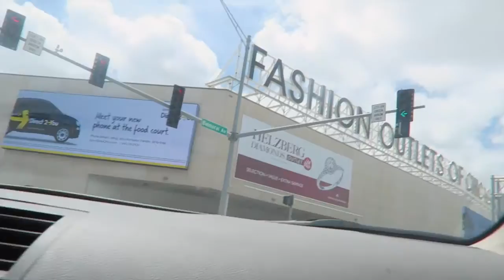NinjaUSTour - TheChicagoNinja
I'm currently flying around the USA.

I thought I'd share with you part of what I did while I was in Chicago!!

There are also VidCon related things in this video!!